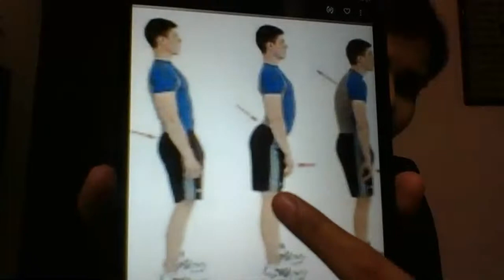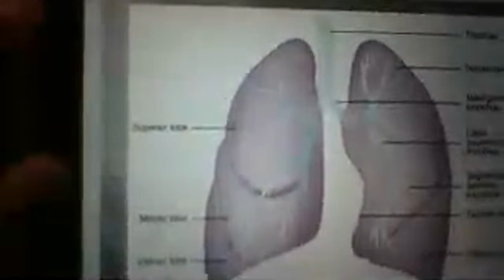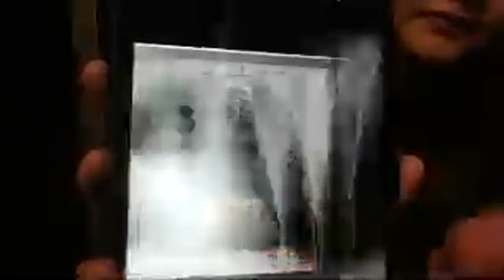Live webinar on Myths and facts of chest physiotherapy